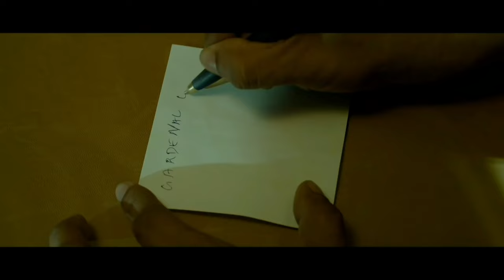Mikhael | malayalam movie roast | EP4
Section 53(1)(a)(ii) reads as follows:
This video and our youtube channel in general may contain some copyrighted work that were not specifically authorized to be used by the copyrighted holder(s) but which we belive in good faith are protected by Indian law and Doctrine of fair use, this video is a parody of the movie, which is considered as FAIR USE under the purview of Sec 52 of the Copyright Act and therefore THIS VIDEO IS NOT AN INFRINGEMENT OF ANY COPYRIGHT.